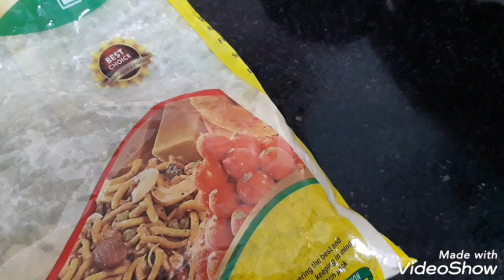ದಪ್ಪ ದಂಟಿನ ಮಜ್ಜಿಗೆ ಹುಳಿ, Super taste, ನೀವು ಟ್ರೈ ಮಾಡಿ